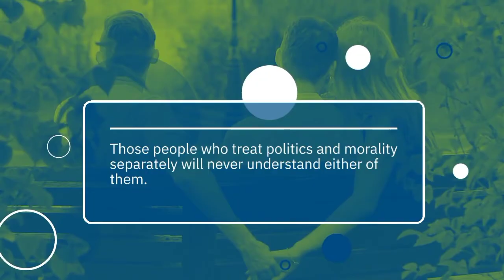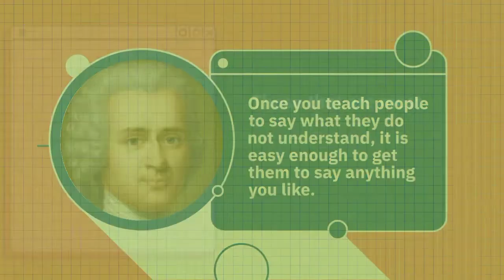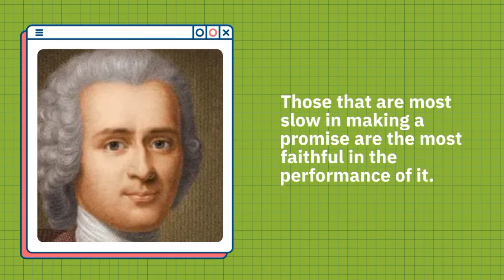Quotes by Jean-Jacques Rousseau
quotes lover
famous philosopher quotes
philosophy
about life